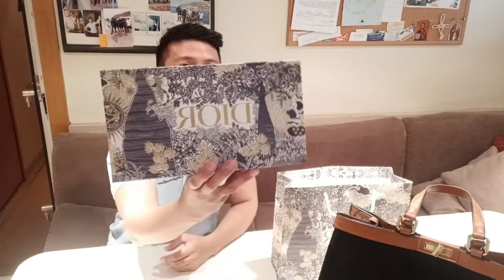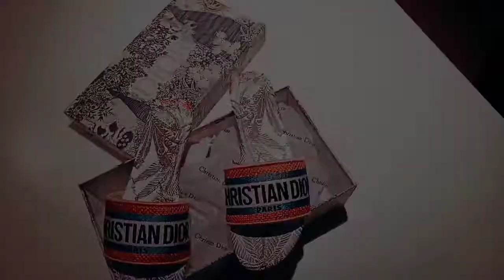BORED VLOG NG BAG 🤪🤪🤪